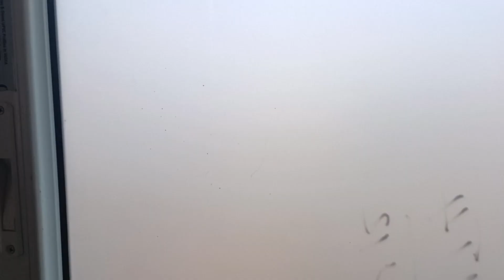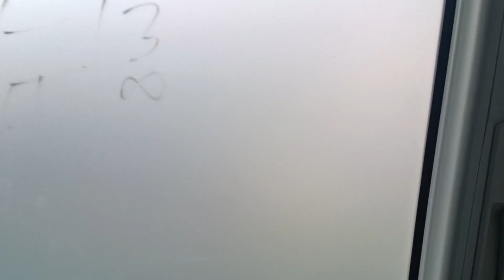New Work in Patamata Vijayawada | 5 Floors Hospital | MWindows 9100863379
We are manufacturer's of Upvc Doors and Windows in Vijayawada. Our services are available all over Andhra Pradesh.

We provide all types of Upvc Sliding Doors and Windows, Casement Doors and Windows, Bathroom Ventilators, Top Hung Windows and more...

Address: Block A 04 Plot 79, New Auto Nagar, Kanuru, Enikepadu, Vijayawada, Andhra Pradesh 520007